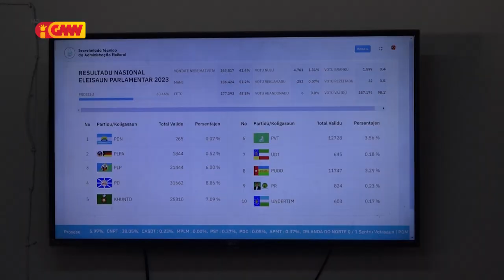PN preokupa STAE taka kontajen votus Munisípiu ba públiku